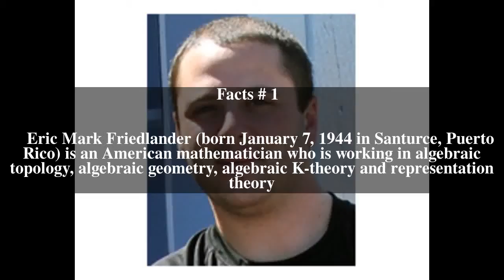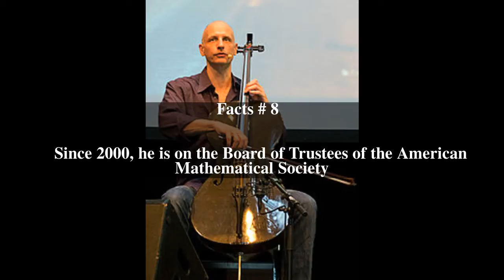Eric Friedlander Top # 9 Facts